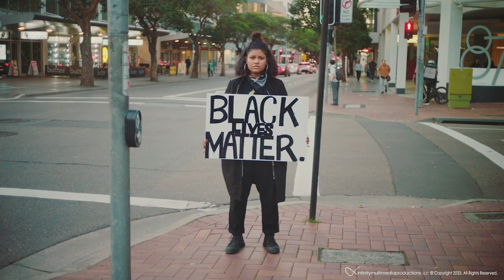Freedom to Love | Ep54 | Docu Series by Sofia A. Wellman | Openly Gay In Surgery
Cardiac surgeons have a narrow and distinct profile as straight, white men. This group embodies the height of a God complex among physicians with their protected privilege, making it a challenging field to pierce if you don't fit the profile bias. These findings emphasize the need to dismantle the good ol' boys club and allow more inclusion from other populations. Currently, how smart someone is in medicine, how skilled they are at operating, how compassionately they care for their patients, and how creatively they find solutions for their recovery are all secondary.

Caitlin is a surgical resident pursuing her passion for cardiac surgery. The next step is to get into a cardiac fellowship program. Already having two strikes against her as an Asian woman, she is still public with her engagement to a woman even though discrimination is common among LGBTQ surgical residents.

She is putting weight on the fracture in the foundation of how things have been done to help usher in change. When change is a deliberate transition away from how it is, the side effect is we open the door to innovation and better medicine. Simultaneously the God of our understanding is not reduced to a small subset of flawed humans, allowing more diversity to deconstruct the faulty medical hierarchy.

Thank you, Caitlin, for bringing an LGBTQ voice and making privilege something earned and not given by discrimination.

There is more! All a subscription means is that you're following the channel. It costs you nothing.

Freedom to Love, a documentary film series, features a different story every week of fearless people who choose to be authentic and love freely no matter how much adversity they face. They are true freedom warriors.

Do you have an inspiring story or know someone who does?